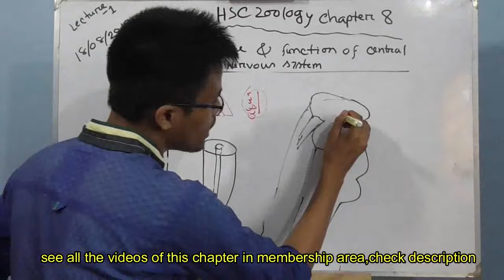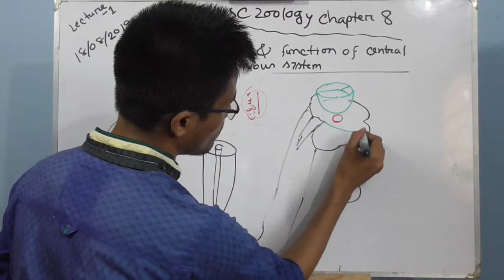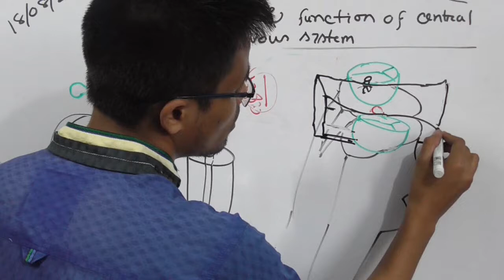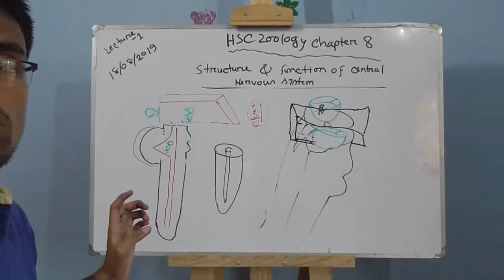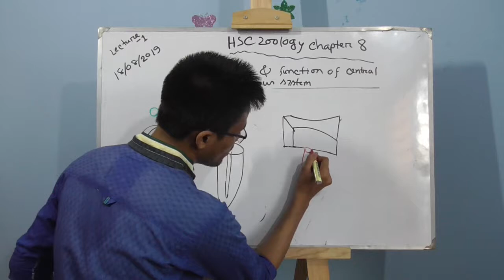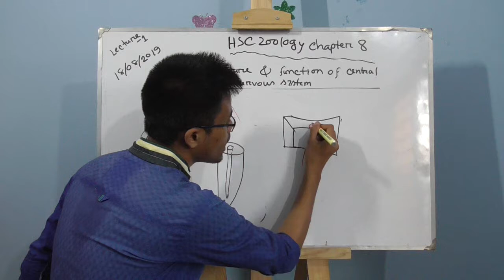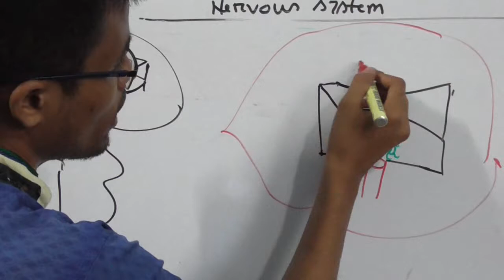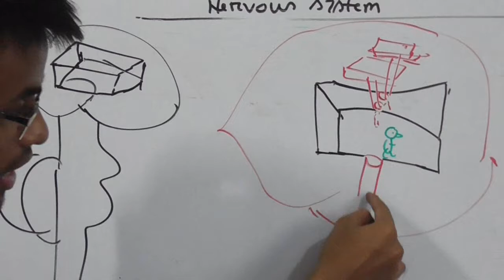ব্রেইন পর্ব০৯,মস্তিষ্ক এর গঠন,সমন্বয় ও নিয়ন্ত্রণ,৮ম অধ্যায় zoology chapter 8 lecture 1 part9